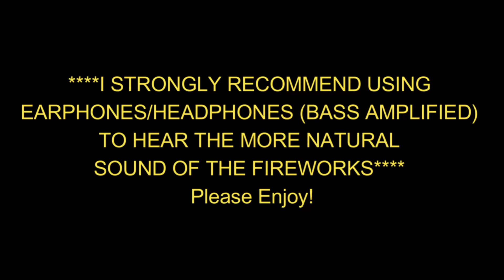Montreal Fireworks - August 1st, 2015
The closing show of 2015 at the Montreal international fireworks competition (the 31st edition). The video introduces three photos of the nearby thunderstorm during the late-afternoon to the East/NE, followed by three sets of fireworks shot during the announcement of the winners. This is then followed by a collection of photographs towards the end of the video. The full moon also made an appearance, as shown in the two photos just prior to the actual beginning of the display beginning.

The winners of the 2015 edition are as follows:

1st: England (Jubilee Fireworks)
2nd: France (JCO)
3rd: Hong Kong/China (Vulcan)
Best Soundtrack Award: Hong Kong/China (Vulcan)
Environmental Impact Award (also known as the “Green Award”): Canada (Archangel Fireworks)

The closing show was based on a Tribute to Madonna. The finale begins at 26:29 into the video, but much of the show was quite exciting, and forcefully loud.